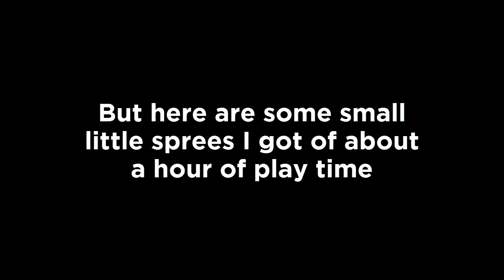Halo 2 Anniversary - Sprees on Zanzibar & Zenith!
Hi I have been playing the MCC a lot lately and have been enjoying H2A a lot if you enjoyed this vid leave a like :)